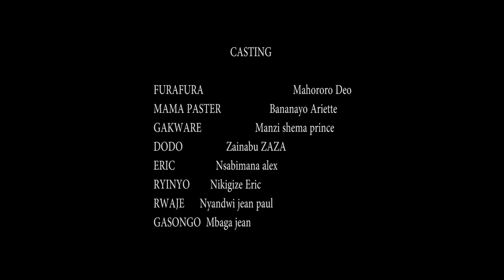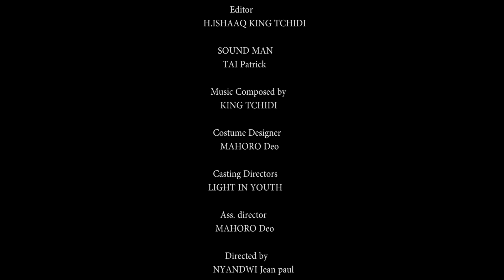Furafura S04E08 (Rwandan Comedy)- Aga film Gasekeje Cyane